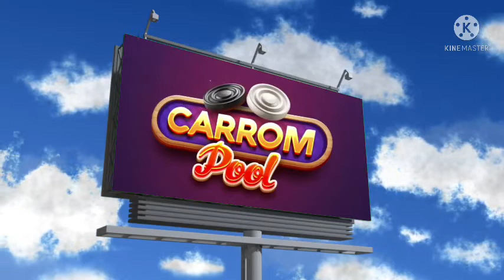INDIA vs SRI LANKA Carrom Series 2022 // Marcell Vs Thuloshana